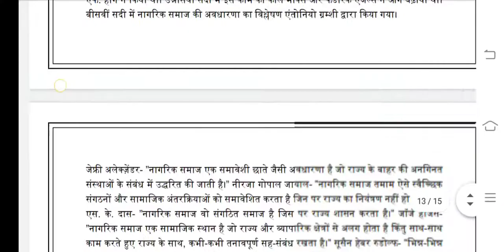BPAC 103 Ignou Solved Assignment 2020-21